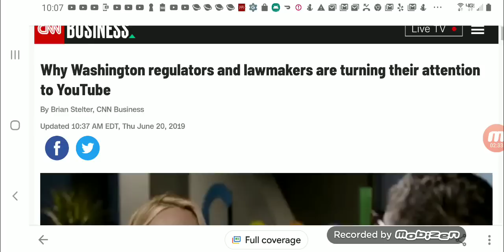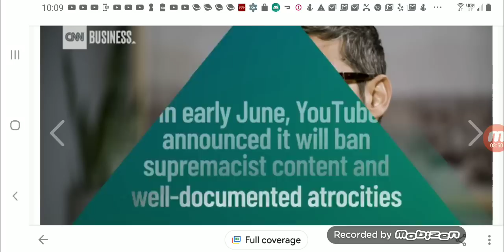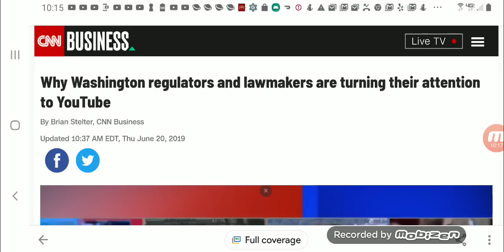Lawmakers and Regulators Focus On Youtube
CNN: Why Washington regulators and lawmakers are turning their attention to YouTube.